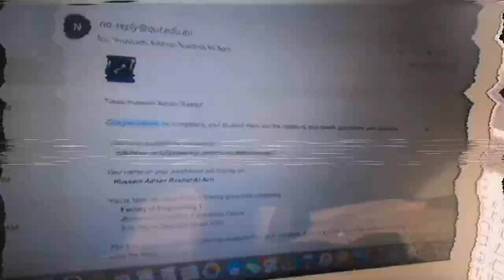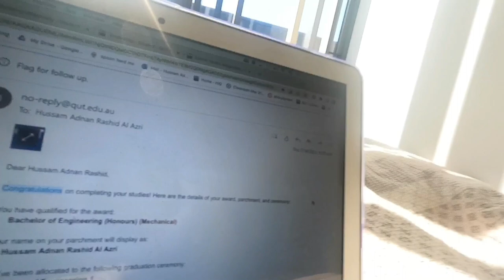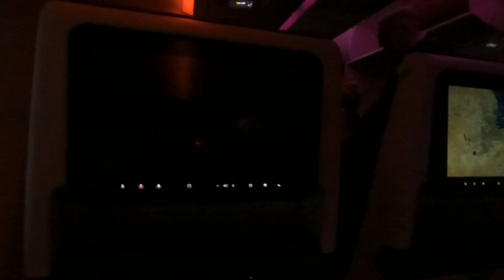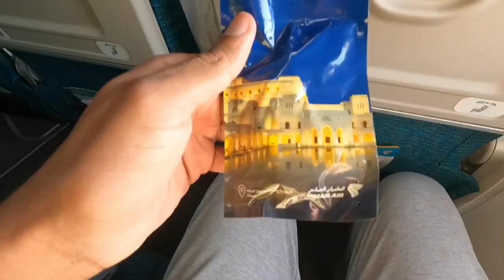Thank you Australia ❤️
My time has come to return home and in this video I express my feelings towards this decision 🙏🏿